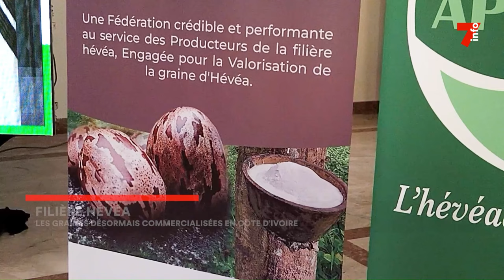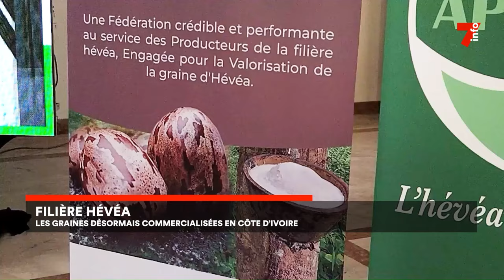Filière hévéa : les graines désormais commercialisées en Côte d'Ivoire